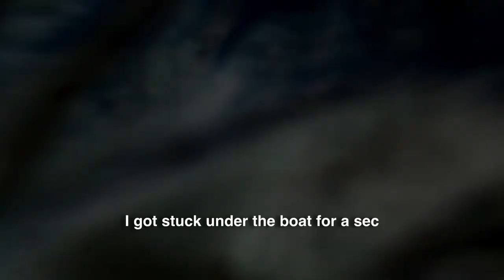Banana boat flips in middle of the ocean (Intense) Rocky point beach vlog 3